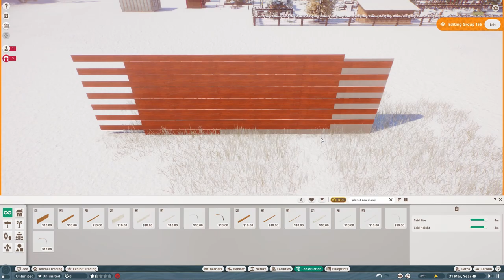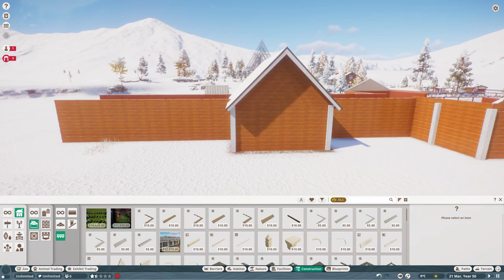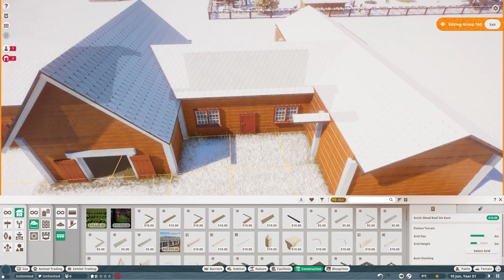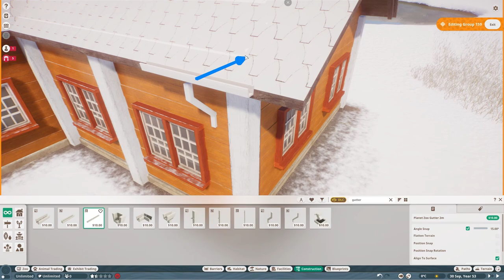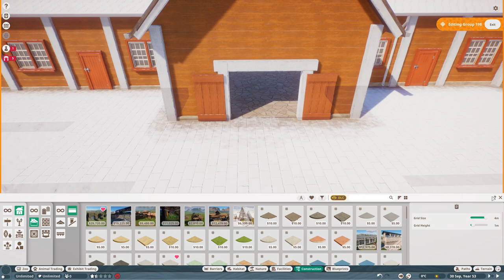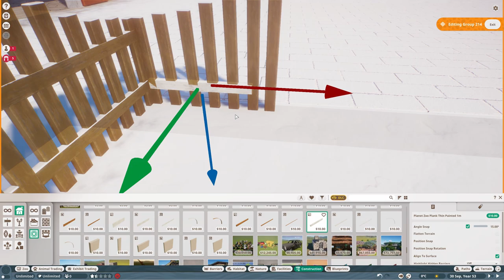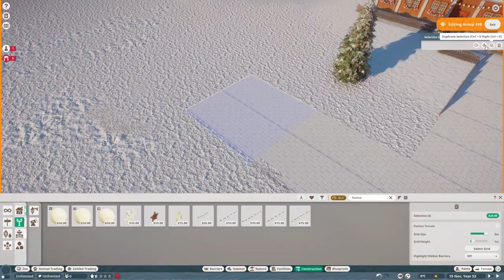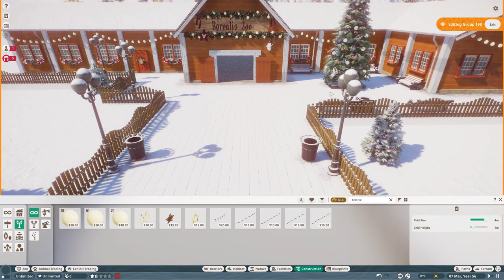The Christmas Entrance | Planet Zoo Speed Build | Borealis Zoo EP4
Welcome back to Borealis Zoo. Finally we found a purpose for this wonderful project and we will turn it into a wonderful little christmas village. Reindeers, dall sheep and all the other arctic animals you would expect and are available in Planet Zoo.

0:00 Intro
00:15 Speed Build
18:09 Cinematics

PC Specs:
CPU: AMD Ryzen 9 3900X
GPU: MSI GeForce 2070 Super Gaming x Trio
Motherboard: AMD Asus TUF Gaming X570-Plus
RAM: Corsair DDR4 Vengeance LPX 2x 16gb
Hard drive: Samsung SSD 970 EVO plus
CPU Cooler: Be Quiet! Dark Rock 4
Case: Be Quiet! Pure Base 500DX White

Audio Gear:
Headset: Steelseries Arctis 7
Headsphones: Bose QC35 II
Microphone: Rode Procaster XLR mic
Mixer: Go XLR Mini